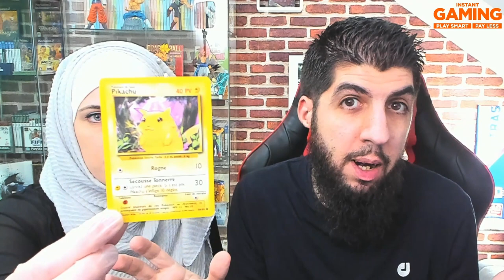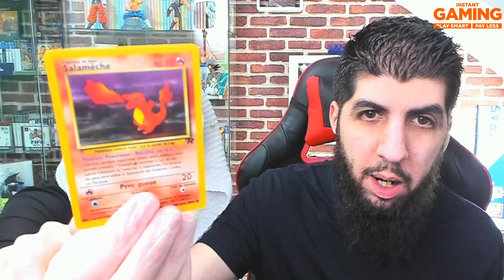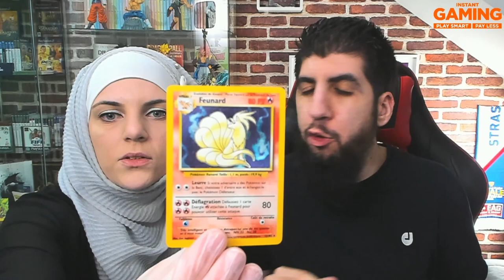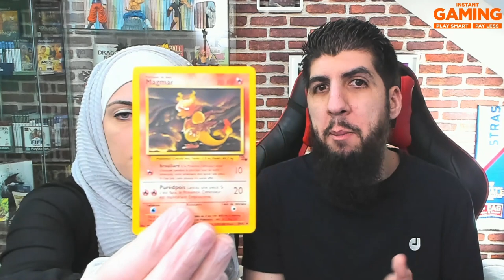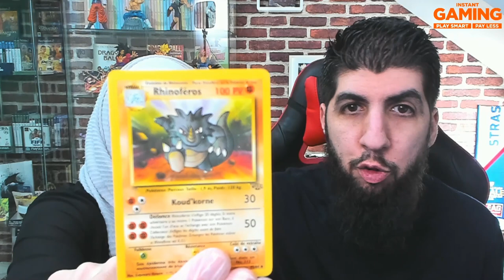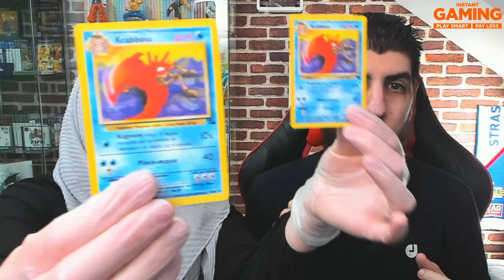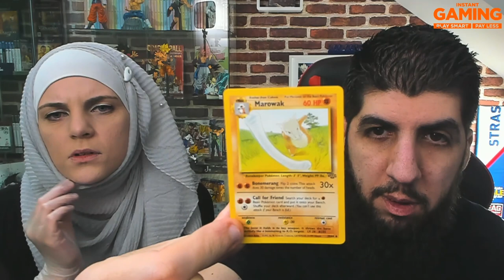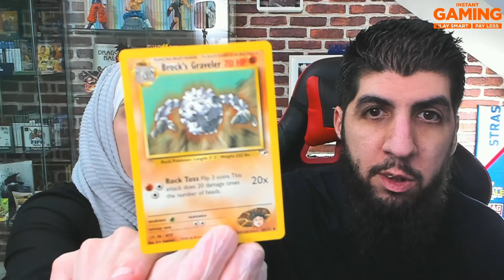MES CARTES POKEMON 20 ANS APRÈS ! J'AI DRACAUFEU OU PAS ?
Voici mes cartes POKEMON 20 ans après ! Ai-je des cartes rares ? 👀